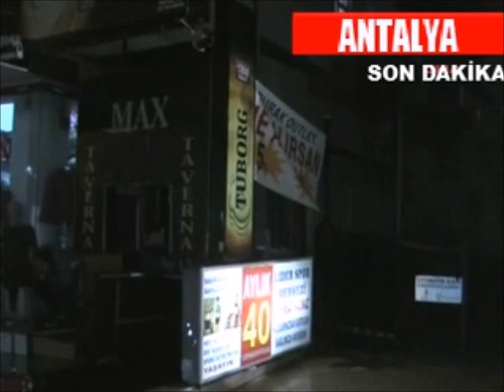HABER ANTALYA - AZER BÜLBÜL OTELDE ÖLÜ BULUNDU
AZER BÜLBÜL ANTALYA'DA OTELDE ÖLÜ BULUNDU ! AZER BÜLBÜL ANTALYA'DA OTELDE ÖLÜ BULUNDU !
Antalya'da 20 gündür bir gece kulübünde sahne alan Azer Bülbül oteldeki yatağında ölü bulundu. Antalya'da 20 gündür sahne alan fantezi müziği sanatçısı Azer Bülbül, menajeri tarafından kaldığı otel odasında ölü bulundu.